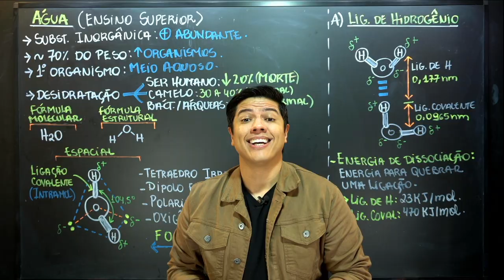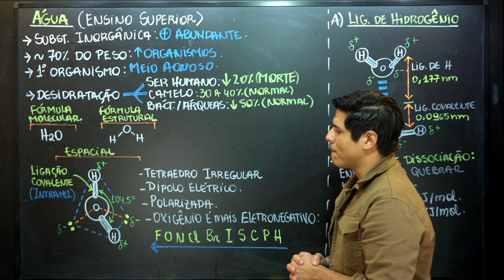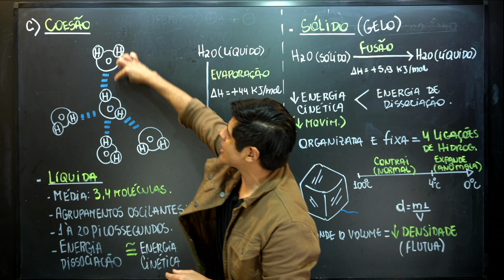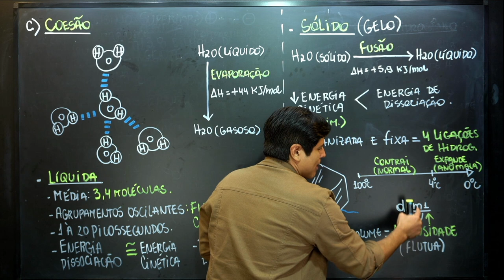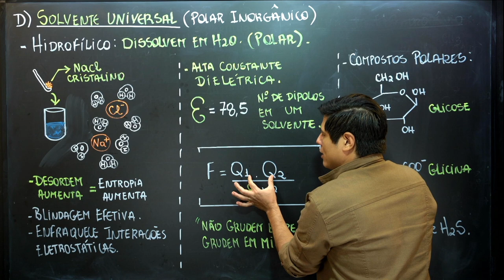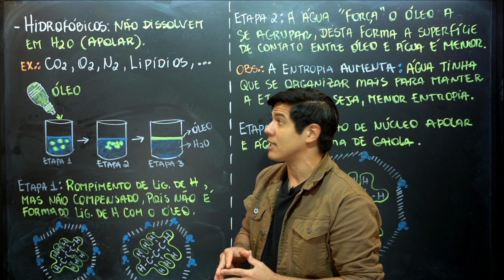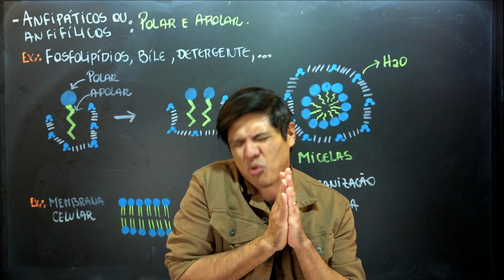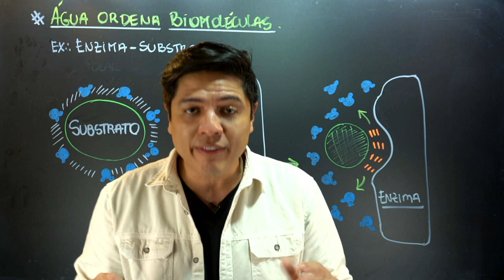ÁGUA - ENSINO SUPERIOR - COMPOSTOS INORGÂNICOS - BIOQUÍMICA - KENNEDY RAMOS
Nessa aula vamos falar sobre bioquímica do ensino superior